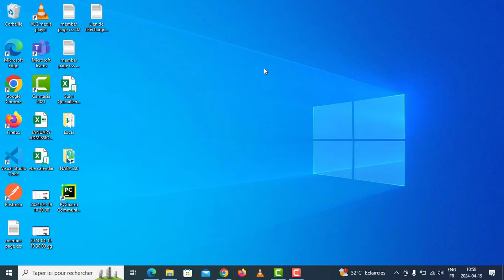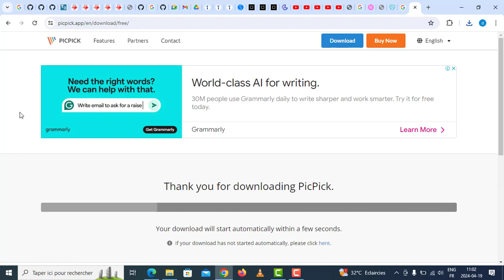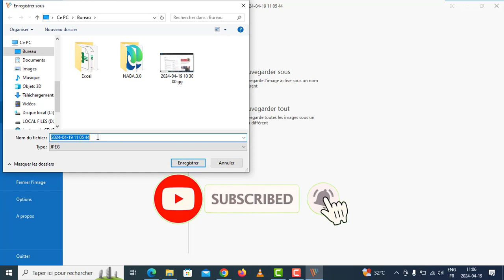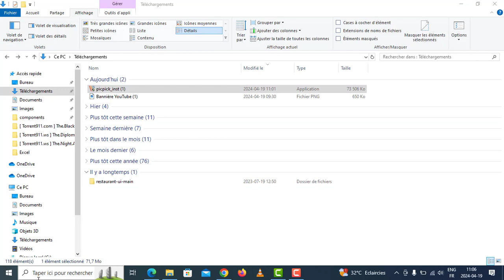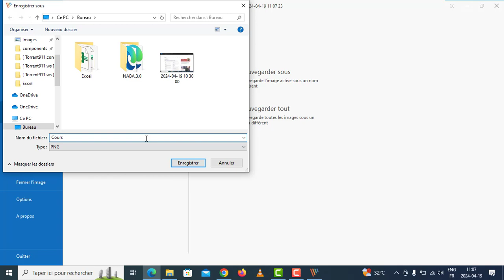Outil de capture d'écran d'ordinateur | astuce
Faire une capture d'écran d'ordinateur avec l'appli Picpick sur Windows.

Chaque semaine je partage avec vous des tutoriels et astuces pour une meilleure appréhension et exploitation de:

►►  la suite suite Microsoft (Excel, Access, Powerpoint...)
►►  et très bientôt sur le développement Web (HTML5 , CSS3 et Javascript )...etc